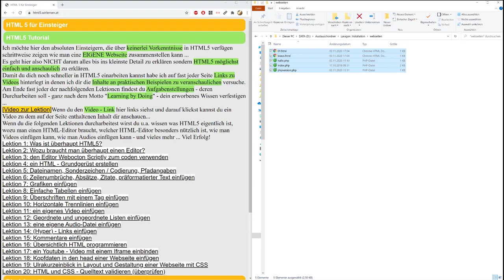05 Mit einer Tastenkombination alles auswählen bzw. markieren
Ich zeige hier, wie man mit einer Tastenkombination alles in einem Editor wie Word oder dem Windows - Explorer auswählen bzw. markieren kann. Dieses Video ist Teil meiner Playlist Windows 10 Grundkompetenzen / Grundlagen, die sich an Einsteiger*innen in das Betriebssystem richtet.